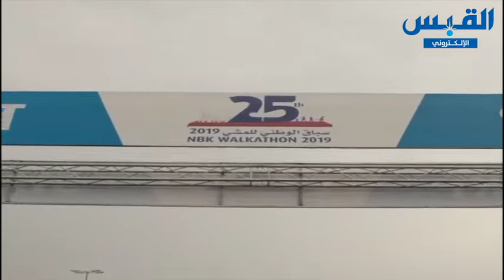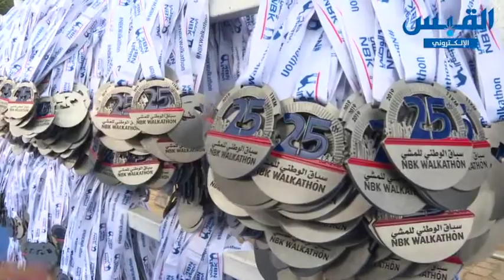الآلاف شاركوا قصة نجاح أكبر تجمع رياضي بالكويت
"احتفل بنك الكويت الوطني بتنظيم سباق المشي الخامس والعشرين يوم السبت 7 ديسمبر 2019، والذي شهد عروضا متنوعة واستثنائية احتفالاً باليوبيل الفضي للسباق. وجددت الجماهير المشاركة ثقتها بالسباق بأعداد كبيرة وغير مسبوقة بلغت 19.600 ألف مشارك محتفلة بمرور ربع قرن على انطلاق هذا الحدث الرياضي الجماهيري الذي ينجح كل عام في تحويل الكويت إلى مهرجان رياضي وصحي ضخم. لمعرفة المزيد عنا ، تفضل بزيارة:

Thousands participate in the success story of the largest sports gathering in Kuwait

National Bank of Kuwait (NBK)’s 25th annual walkathon kicked off the morning of Saturday 7 December from the Green Island with an astonishing 19,600 participants who have registered for the 11 kilometers race. NBK organized this special occasion to celebrate two and a half decades of this sports festival.